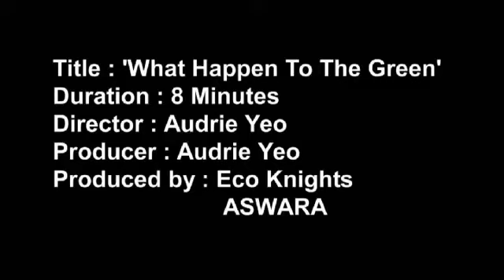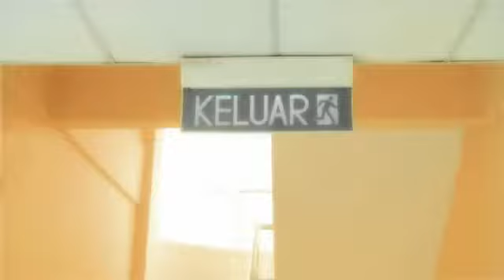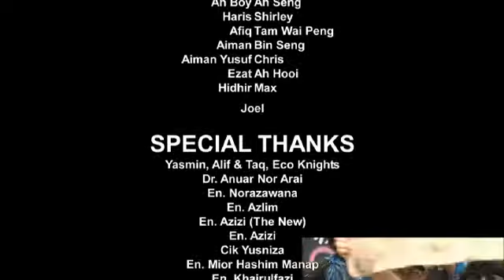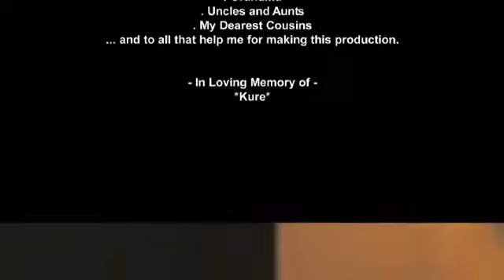What Happened To Green?.mp4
Eco Film Fest 2008 - Best Film Amateur Category